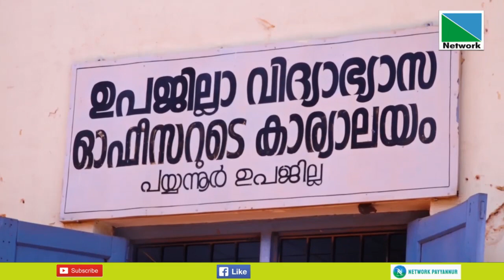പയ്യന്നൂര്‍ ഉപജില്ലാ പരിധിയില്‍ ഒന്നാം ക്ളാസില്‍ പുതുതായി പ്രവേശനം നേടിയത് 1886 കുട്ടികള്‍.